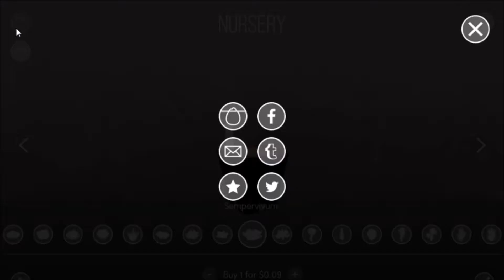Onsen Gaming: Viridi -planting a little milestone-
He you guys, it's Hec
wanted to do something different and bring in this new content into my channel, hopefully you guys enjoy the art and stuff that I do.
that means I'll be taking a little bit of a break to learn some new tec and programs, so this is gonna be the last video till Saturday, when I will choose who to go with in String of Fate "that lets play I am doing."

there are no ads nor will there be on this video.
I just made the thumbnail to this video and did some edits while adding my voice to show my reaction